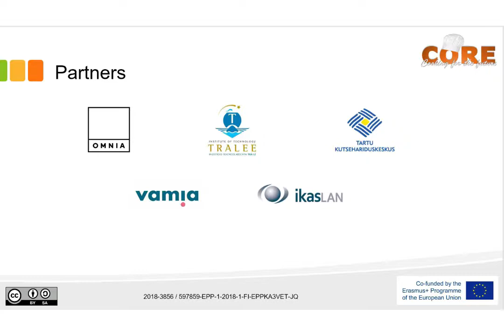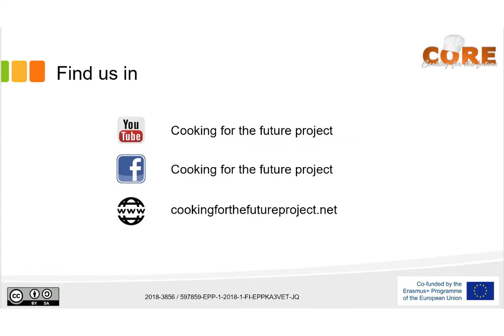Mait Lohu, interview 2019